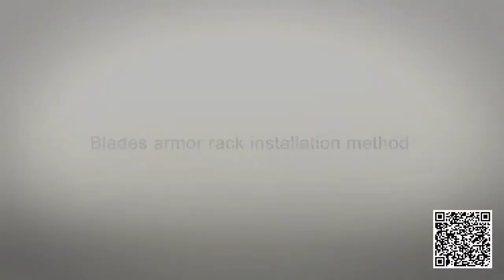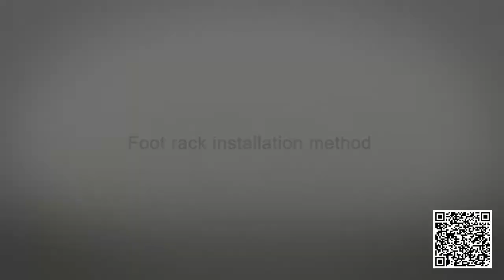RC Dreamer——JJRC H26-Installation instructions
This video shows you how to install JJRC H26.
Fine workmanship and lightweight design. With LED lights, it is possible to fly at night.
Headless mode:You do not need to adjust the position of the aircraft before the flight.  Light airframe with nice durability.
360 degree roll is reality: With 4 channels, it can not only ascend, descend, forward, backward, sideways left fly, fly right sideward, but also rotate 360 ​​degrees.
Stable & Auto Return: It has 6-axis gyro flying more stable and can be easily controlled. A button that can automatically return flight makes it easy to find the way to return.
H26W can FPV APP realize the real-time image transmission. With 2.0MP camera FPV you can see the world in a different view
or sweep the two-dimensional code in the video